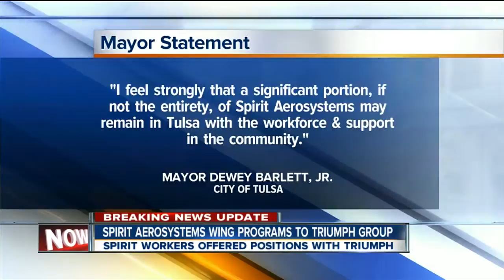Spirit transfer update